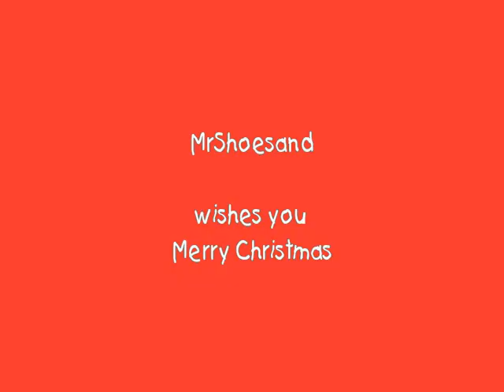Amazing Grace Fats Domino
Merry Christmas to all,    Amazing Grace; God sent His Son  to pay for our Salvation.